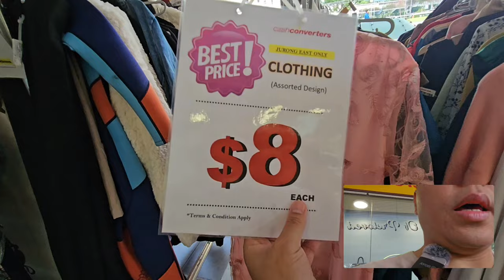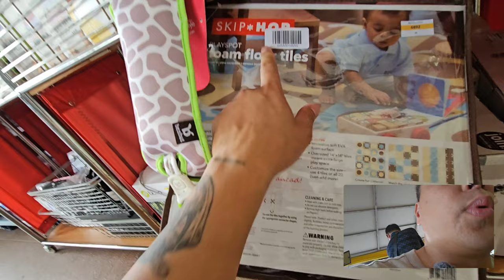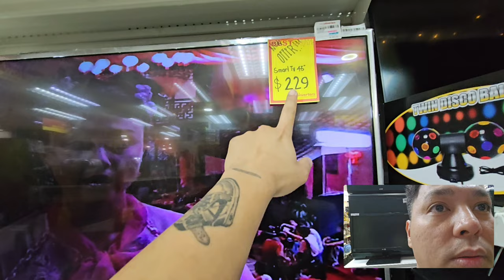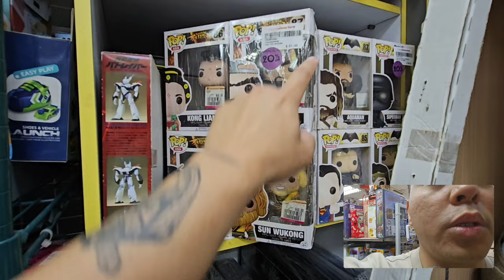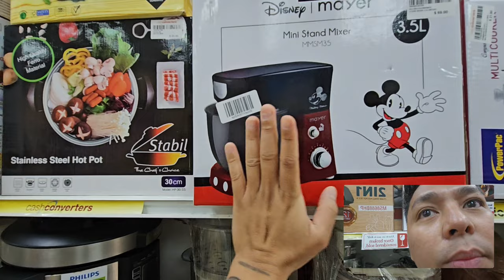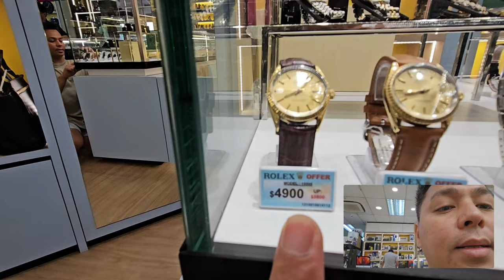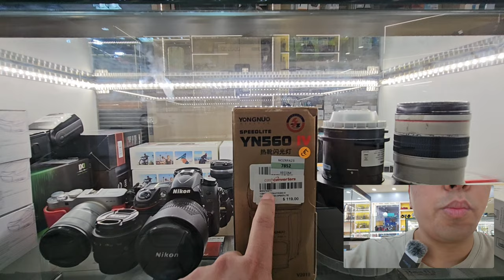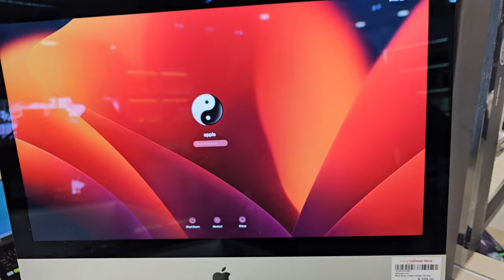CASH CONVERTER!! MURANG BILIHAN NG MGA SECOND HAND ITEM DITO SA SINGAPORE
Facebook acct: jam domingo tv

STORE LOCATION

135 Jurong Gateway Rd, #01-315, Singapore 600135